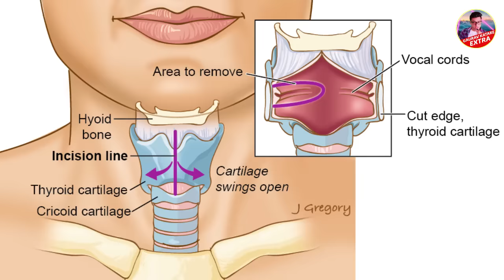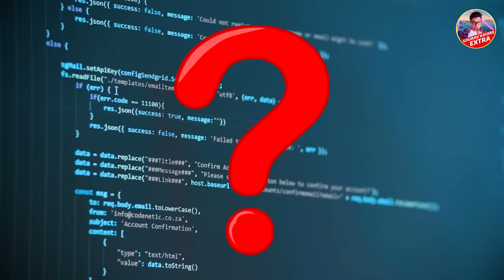ये क्यों अपना ही मांस खाने लगे और शैतान बन गए ? The Russian Sleep Scary Science Experiment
Information about scary science experiment - The russian sleep experiment
complete horror story and  real or fake fact check on this topic.